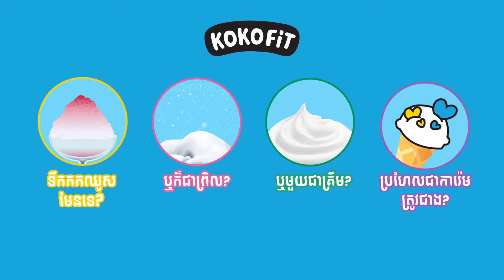Ice Cream Teaser Video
When we think of soft and cool, what do we think of first? 🥰
Coffin ice, right? Or is it snowing? Or a cream? Maybe ice cream is better?
What is soft and cool? What's new KOKOFiT? Coming soon 🤩